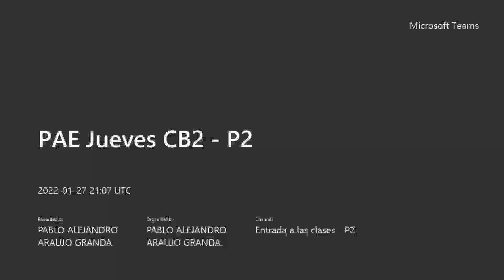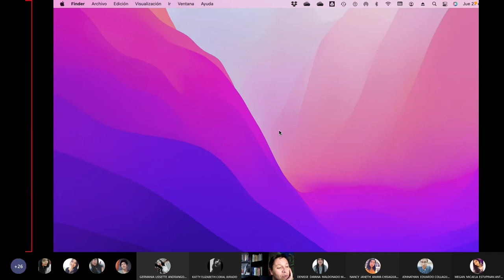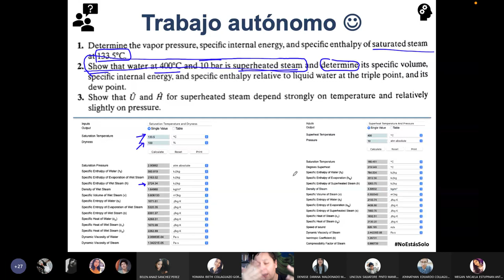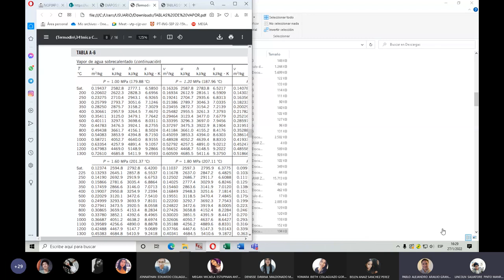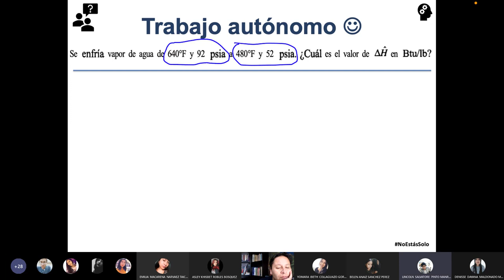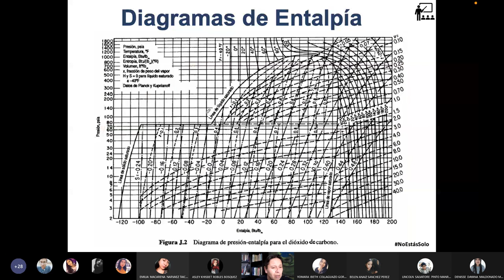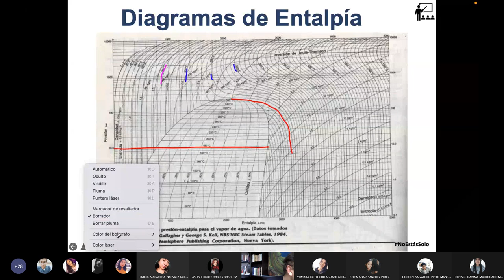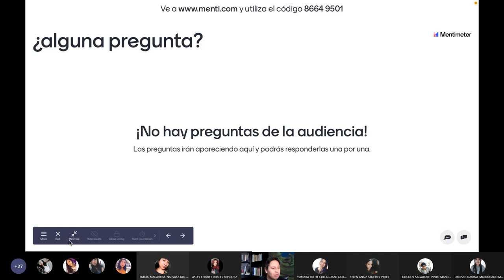PAE Jueves CB2 P2 - Ejercicios usando las tablas de vapor - 2022.01.27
En esta clase hacemos ejercicios de como usar las tablas de vapor (del agua) y los diagramas de entalpía del agua . Si se hacen cientos de miles de ejercicios las cosas se comprenden mejor.